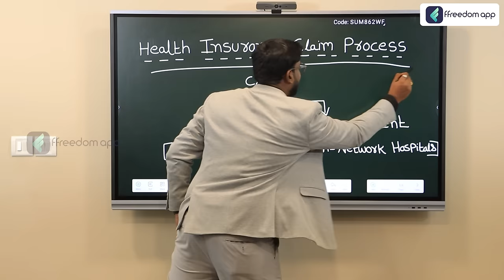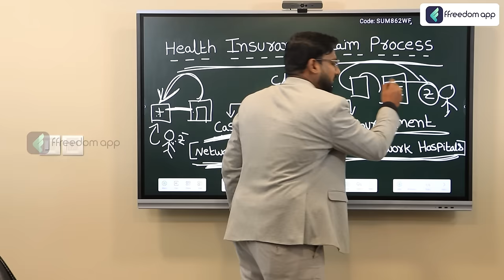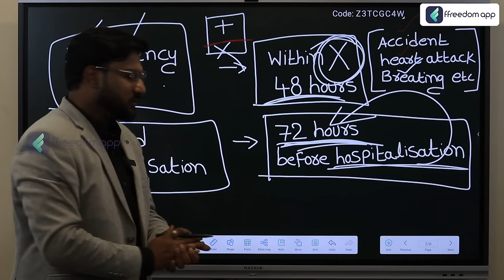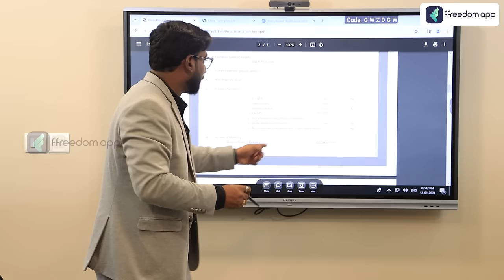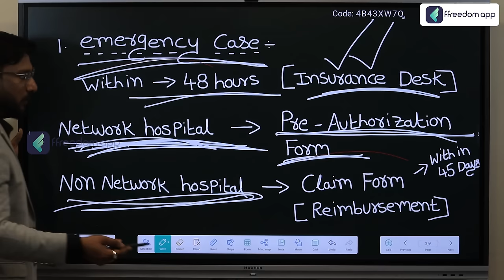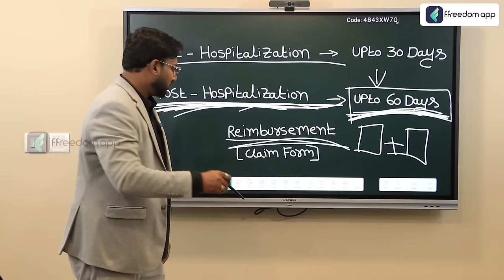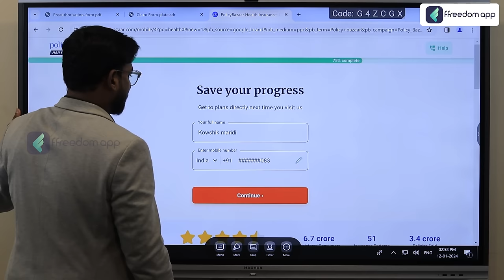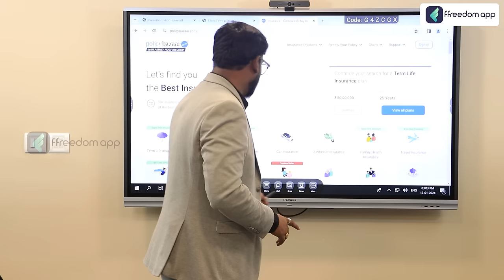How To Claim Health Insurance in Telugu | Health Insurance Claim Process | Kowshik Maridi